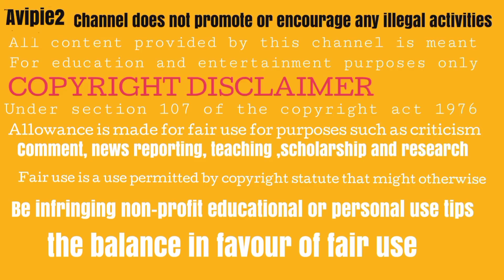PART 11 II LAST PART II MR FOX FORGET EVERYTHING ABOUT HIMSELF AND HIS SECRETARY BECAME HIS FIANCE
pic credit - Tencent video, mango tv

Description

Li Qian, a "little fox" and rookie in the workplace, encountered the domineering "devil mentor" Ning Chengming, an "old fox" in business negotiation.

Director: Li Yan Qian [李雁倩]

Country: Chinese

Status: Completed

Released: 2021

Genre: Amnesia; Business; Drama; life; Romance; Web Series;